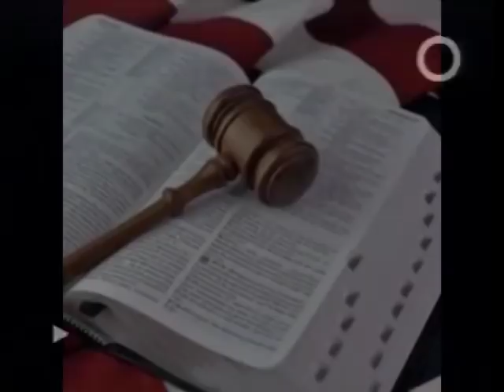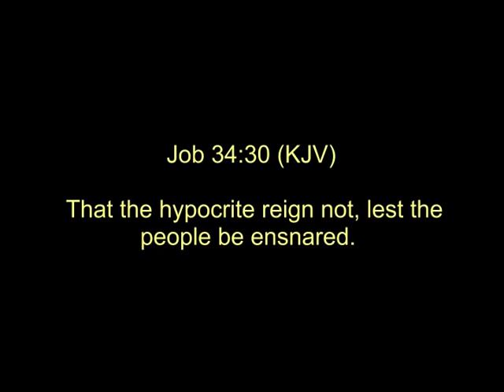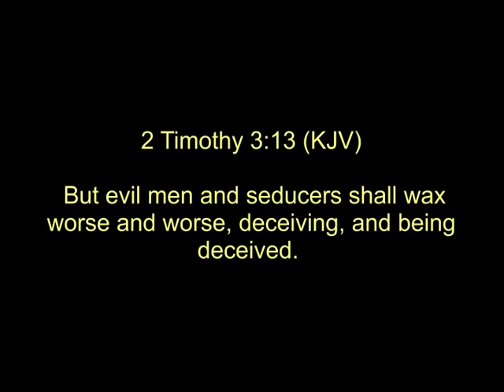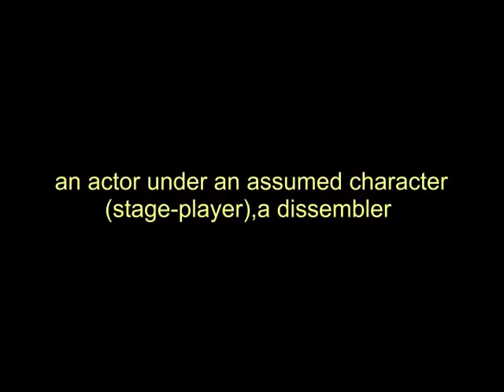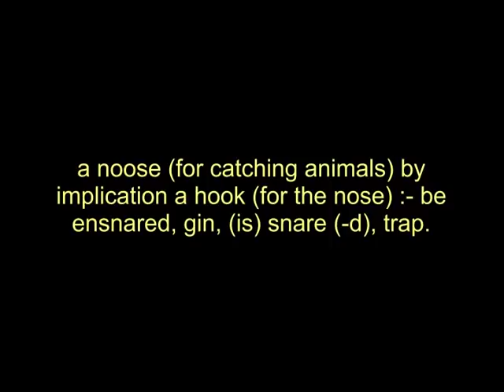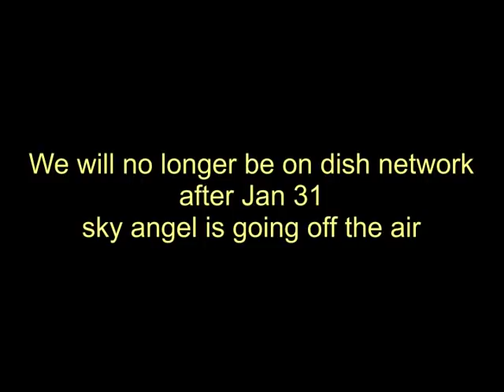The definition of Hypocrite is .... DEMOCRAT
The word "Hypocrite" in the bible is defined as a actor, a stagehand. If you want to see what a biblical hypocrite is, watch this.